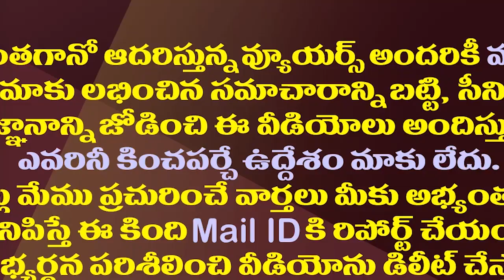నారాయణ ఈ ఎన్నికల్లోనైనా నెల్లూరు మొహం చూస్తారా?| Will P Narayana Come To Nellore In This Election?